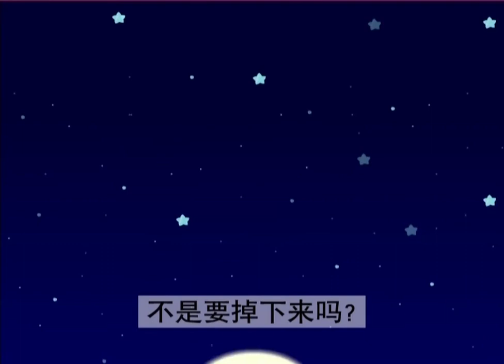13杞人忧天